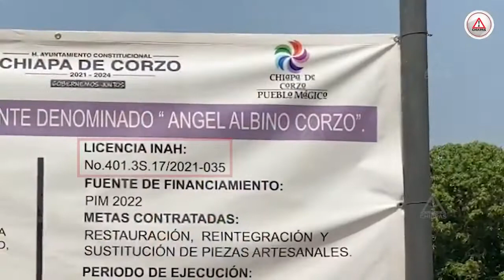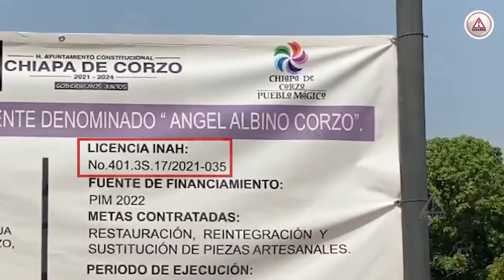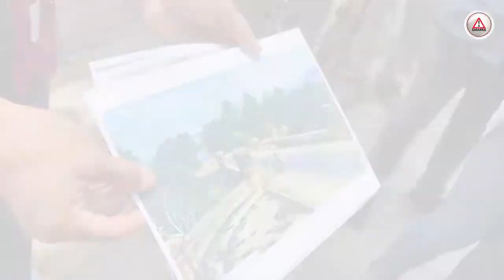Con permiso del INAH, aplanan monumento histórico de Chiapas de 1910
Una obra, bajo la autorización y supervisión del Instituto Nacional de Antropología e Historia, ejecutada y pensada por el Ayuntamiento de Chiapa de Corzo, volteó la vista de todo Chiapas; y es que el puente Ángel Albino Corzo, que data de 1910, está siendo mal intervenido al aplanar zonas que originalmente no estaban así.